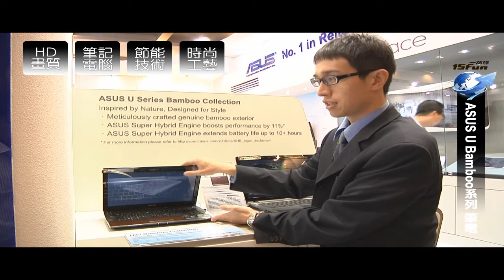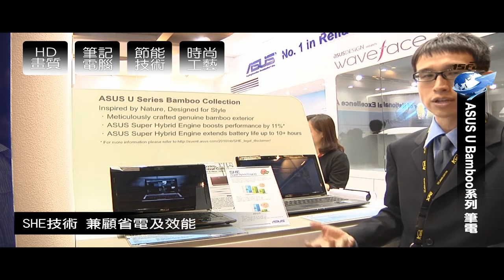ASUS U Bamboo系列 筆記型電腦.wmv